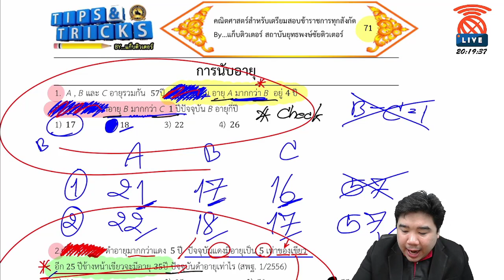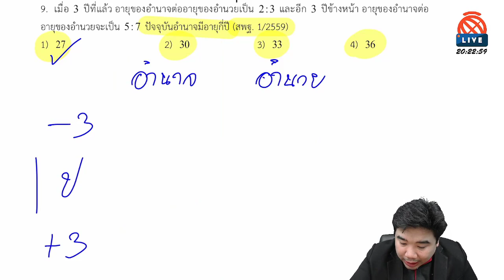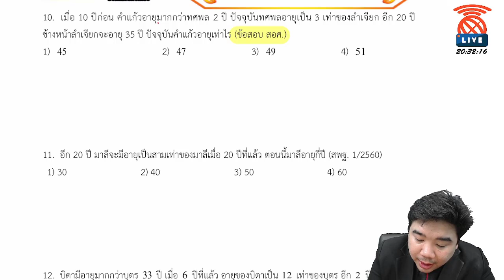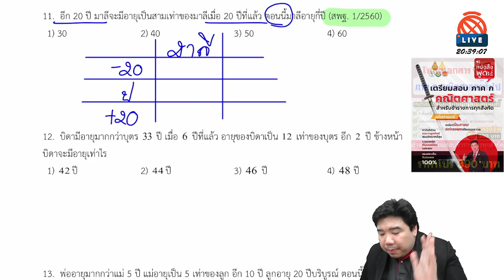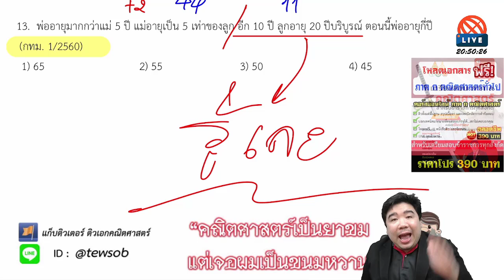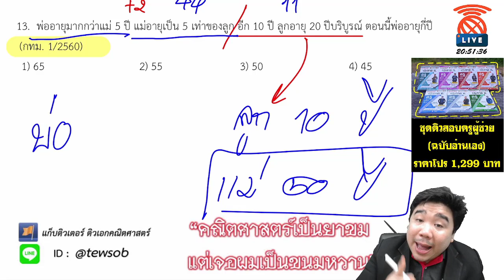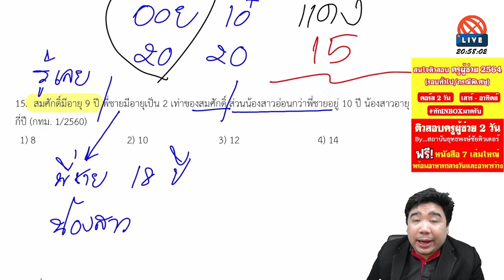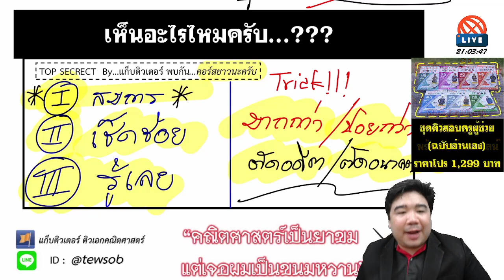[🔴ติวเข้ม ภาค ก คณิตศาสตร์] | สำหรับเตรียมสอบข้าราชการทุกสังกัด | แก็บติวเตอร์ | 06/07/64